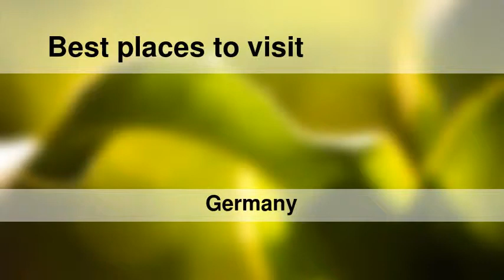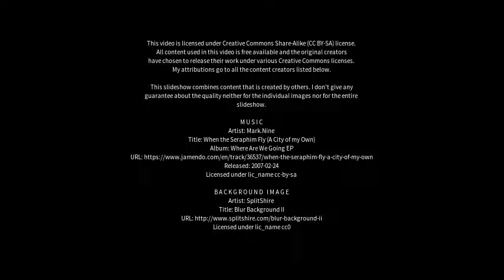Best places to visit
Best places to visit - Rehburg-Loccum (Germany) Best places to visit - Slideshows from all over the world - City trips, nature pictures, etc.